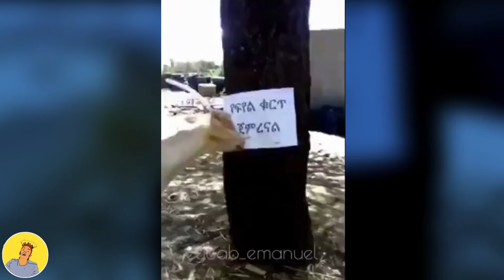ethiopian funny video and ethiopian tiktok video compilation try not to laugh #50